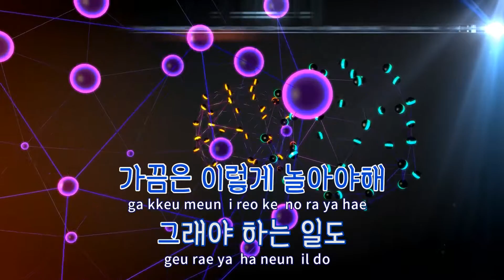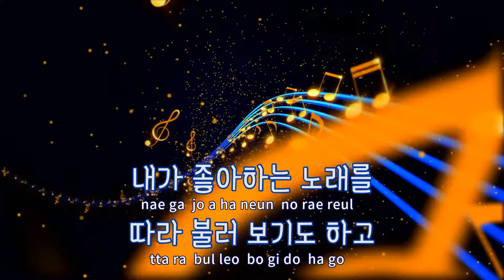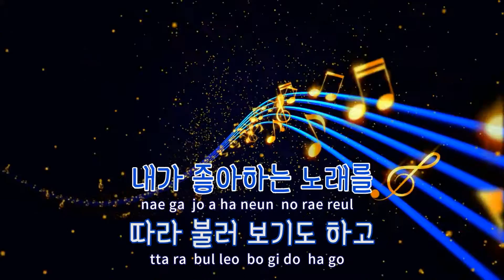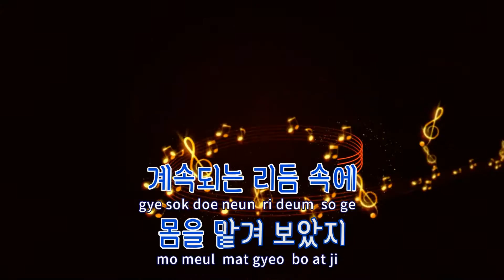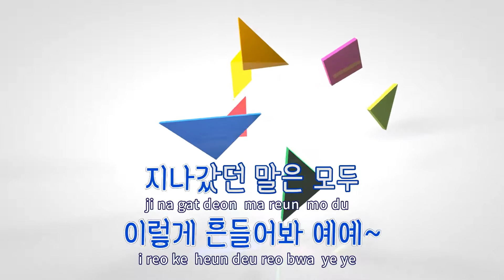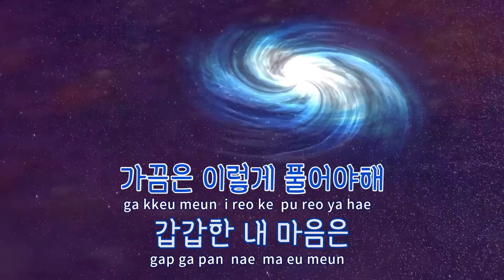[TJ노래방] 가끔은이렇게 - SHYNE / TJ Karaoke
가끔은이렇게  --  SHYNE